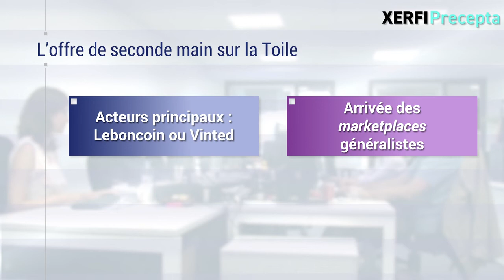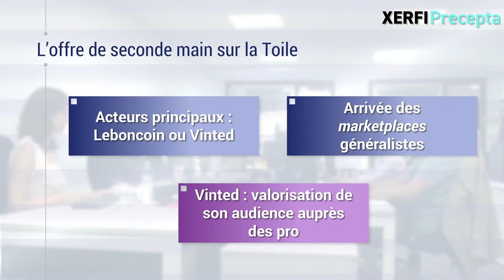Les nouvelles offensives sur les marchés de l'occasion [Philippe Gattet]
La crise aura eu raison des ventes d’occasion dans le commerce de détail. La fermeture des boutiques spécialisées sur ce créneau durant 12 semaines a entraîné une chute de leur chiffre d’affaires de 15% en moyenne en 2020 selon l’étude Xerfi Precepta. [...]